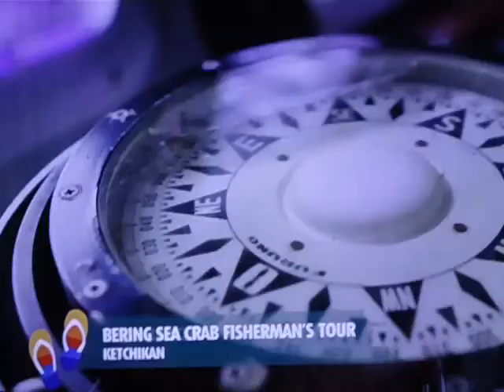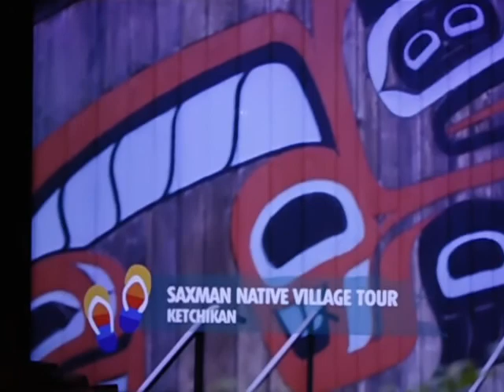Slices Show Carnival Adventures Ketchikan in Alaska USA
Welcome to the "Windsor Small Town" YouTube channel. Click on the bell to receive the new post.

Chào mừng các bạn đến với kênh YouTube "Windsor Phố Nhỏ". Hãy nhấn vào cái chuông để nhận được video mới post. Cám ơn quí vị.

欢迎使用“温莎小镇” YouTube频道。 请单击“订阅”按钮以支持老年人。 单击铃铛以接收新帖子。 谢谢。